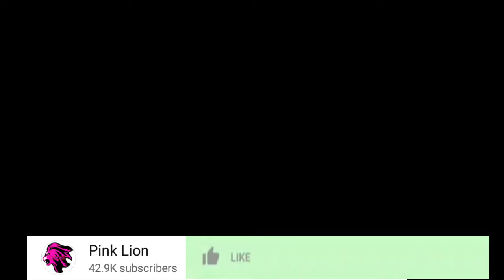Msamaha Wa Mwijaku kwa Diamond Platnumz ,Zile Zilikua ni Borojo Tuu Boss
@TANZA LIVE TV   @Mbengo Tv   @Bongo5   @Wasafi Media   @Channel ten   ​ @Bongo Touch   @Matukio Online Tv   @MATUKIO ONLINE TV   @Gecha Media   @BONGO 1 MEDIA   @CLOUDSMEDIA  @TBConline   @Habari Kwanza  @BONGO FASTA   @Bongo Sihami   @J WEE info   @Godwin Online Tv   @Eww Online   @SIRI ZA BONGO   @GATTU ONLINE MEDIA   @HABARIKA ONLINE   @SUNGURA MEDIA   @KINGCHARZ TV   @Habari Kwanza   @HABARI 24   @Dar24 Media   @DARMPYA TV   @Jamvi Online TV @Mubashara Studio @GATTU ONLINE MEDIA @KINGCHARZ TV @Bongo Sihami @BONGOTIMES TV @HABARI 24 @Habari Kwanza @255 HABARI @HABARI ZETU @SIRI ZA BONGO @BONGO FASTA @Chadema Media TV @Azama TV @TBC @Millard Ayo @Globa Online Tv @Eww Online @Rick Media @Ikulu Tanzania @GILLY BONNY ONLINE TV @Ngasa Tv @Paraisso Tv @Poncian TV @NGOSHA TV @KTN News Kenya @UCHAMBUZI ONLINE TV @Millard Ayo @HABARI MUBASHAR​ @Middle simba   @Rick Media   @Dabo Life   @Mbeya Conscious  @Habari Kwanza  @HABARIKA ONLINE  @daima kiganjani  @Millard Ayo  @Global TV Online  @Wasafi Media  @J WEE info  @Matukio Mubashara  @SimuliziNaSauti  @SamMisago